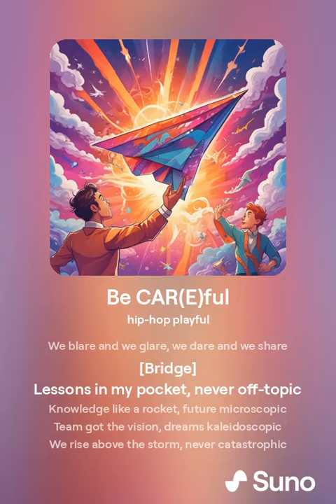【世新英語 Jingle】: C.A.R.E. (HIP-HOP二版 a.k.a. Energetic版; 31 July 2024) by SUNO & Alvin (歌詞如下)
[Verse]
Stepped in the game, spit flames, paper planes
From the classroom to the stage, no chains
Got a backpack full of dreams, no stains
Shin Shin crew, got the power, no reins

[Verse 2]
In the ring, doin' laps, no gap, we cap
Rapport like a handshake, no flap, it's a wrap
Academic stacks, books reachin' to the top
Energy electric, non-stop, we pop

[Chorus]
C for career; A means academic
R for rapport; E means energetic
You're here to prepare, Shih Hsin English we care
We blare and we glare, we dare and we share

[Bridge]
Lessons in my pocket, never off-topic
Knowledge like a rocket, future microscopic
Team got the vision, dreams kaleidoscopic
We rise above the storm, never catastrophic

[Verse 3]
Classroom to the corner, hustlers mourn ya
Skills out the box, life a Pandora
Career paths mapped out, no quotas
Shi Shin energy wild, like fierce auras

製作單位：世新大學英語暨傳播應用學系